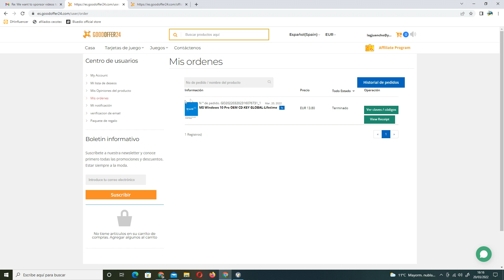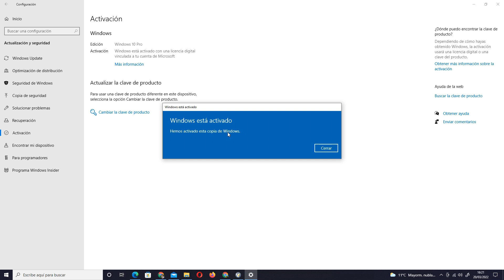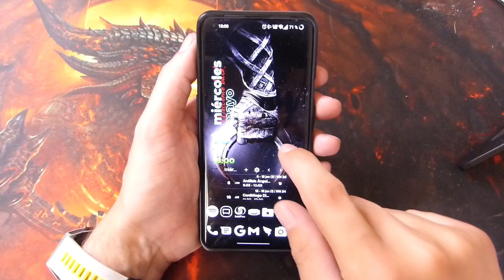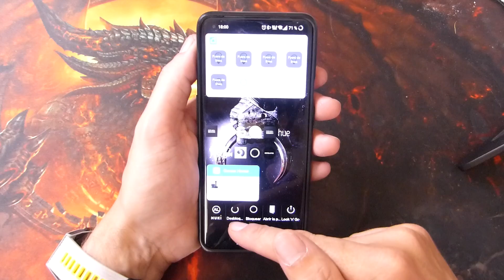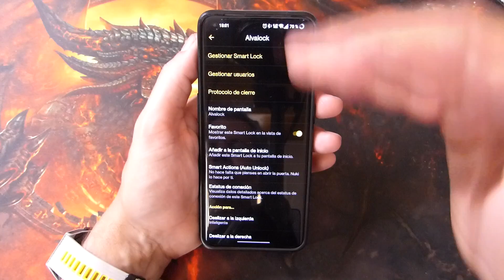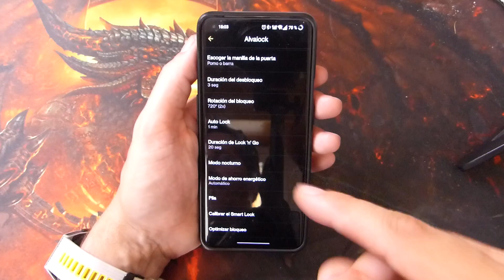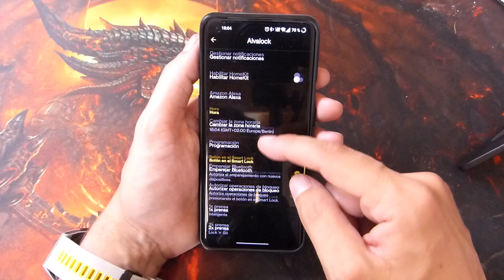NUKI Smartlock 3.0 Posiblemente la mejor cerradura inteligente. Análisis